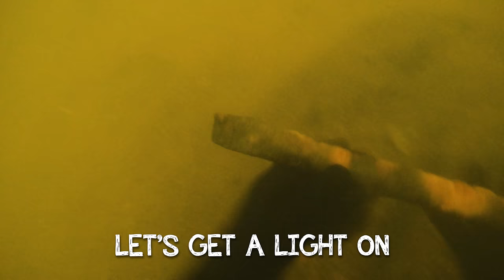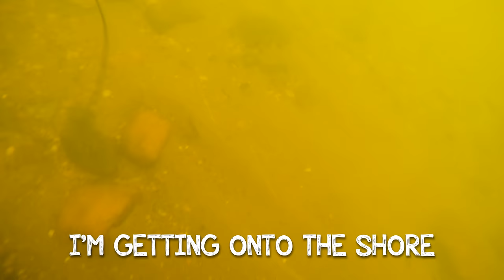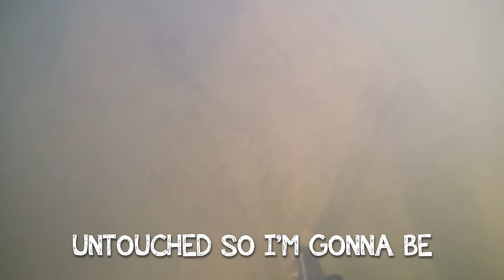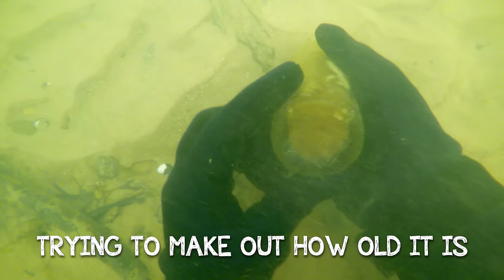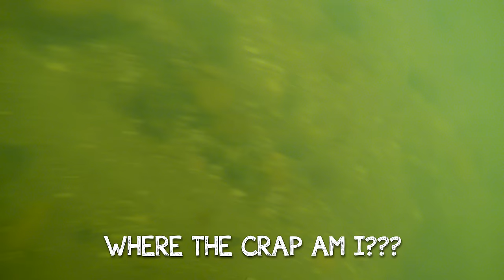What's Hidden Underwater Beneath Atlanta's Creepiest Bridge? (Scuba Diving)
What's Hidden Underwater Beneath Atlanta's Creepiest Bridge? (Scuba Diving). While exploring this river, I came across some very sketchy items including multiple weapons, and a mystery jar with railroad spikes taped to the sides, and something inside... We got the police involved for this one. Other treasure and adventures ensued!

See what my dive buddies found!